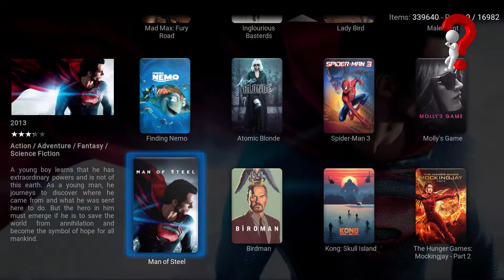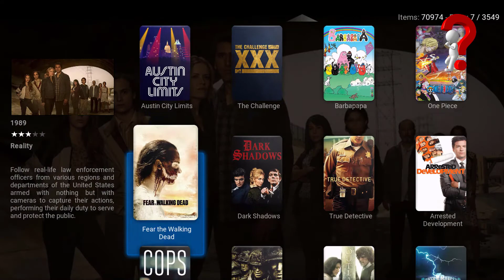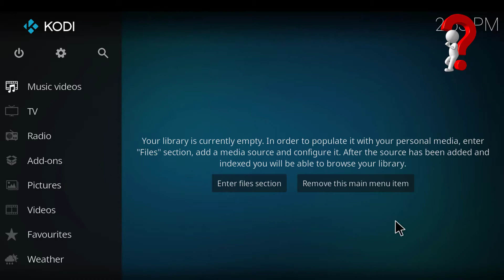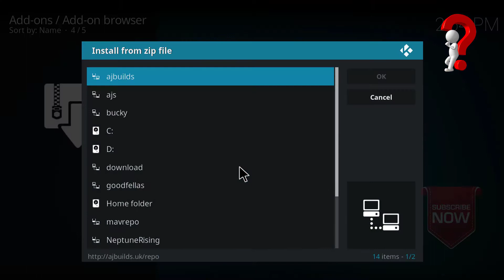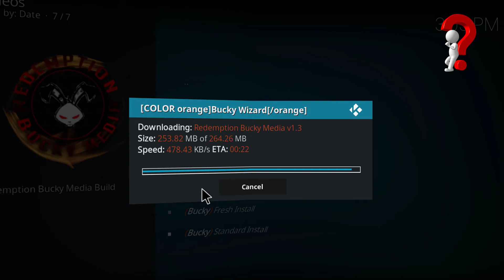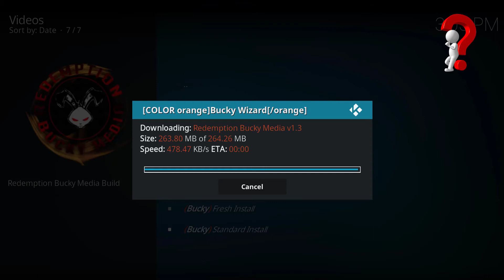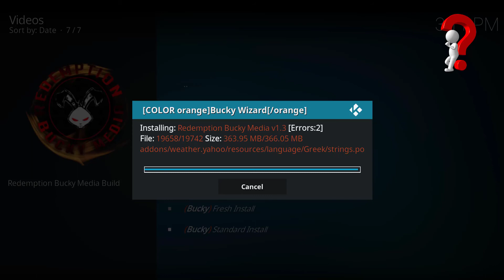Great Kodi build 2018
More than 300000 Movies and 70000 TV Shows

Kodi No Limits - Best Kodi 17.6 Build Review | New Kodi Build Install + Setup Guide (December 2017)

KODI NO LIMITS MAGIC BUILD V9.0 FOR KODI 17.6 FROM THE NO LIMITS WIZARD (DEC 2017)